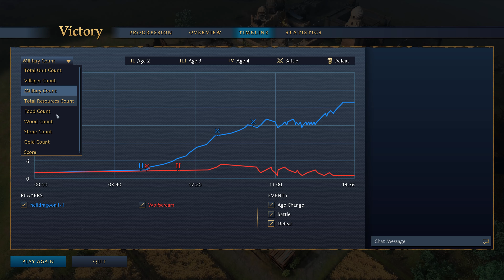Age of Empires 4 - 1v1 ENGLISH RUSH | Multiplayer Gameplay